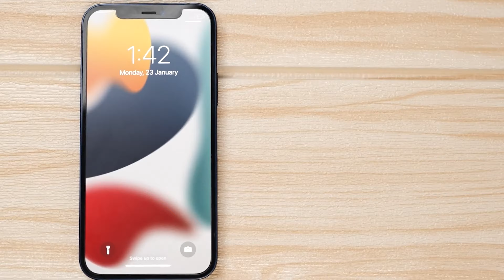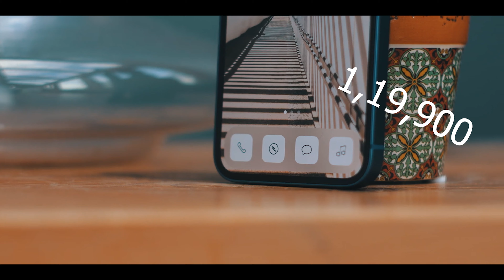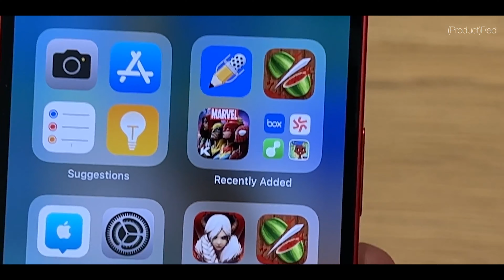"The Big Billion Sale: iPhone 11, 12, 13, 14 , Discounts on apple Models!" 2023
Big billion sale Start | iPhone 13 , iPhone 14 , iPhone 12,11 Big Price drop 2023 Sale
The Big Billion Sale
Jaw-Dropping Discounts on iPhone Models!"
apple iphone,
whatsapp web,
google iphone 13 price drop,
best gaming laptop on flipkart,
iphone 14,iphone 13,iphone 12 price in sale,amazon great indian festival sale live,flipkart bbd sale live,iphone 12 price,iphone 13 price amazon,best deal in iphone 13,iphone 12 under
35k